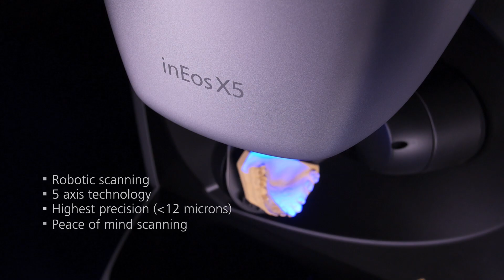Introducing inEos X5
Sirona's inEos X5 introduces robotic scanning to the dental laboratory. The 5-axis technology with robotic arm ensures quick, automatic positioning combined with an Auto Focus feature. Select the particular area of interest to acquire, use the Point and Shoot feature or combine scanning techniques.